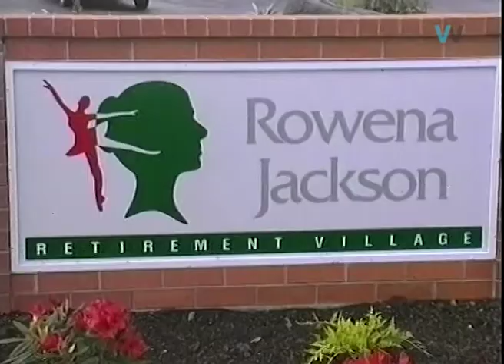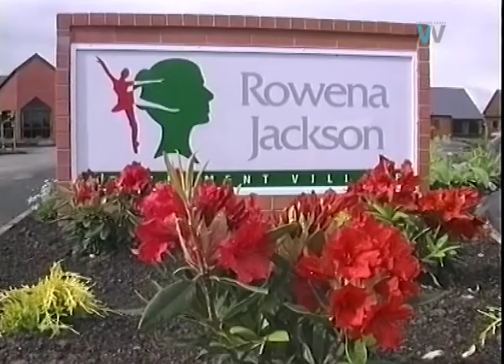Rowena Jackson retirement village opens march 6 97